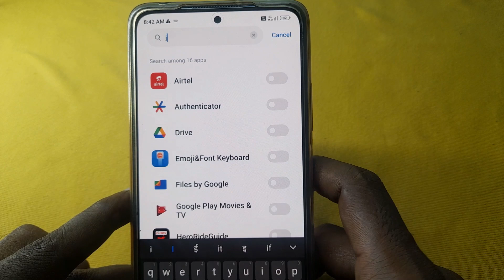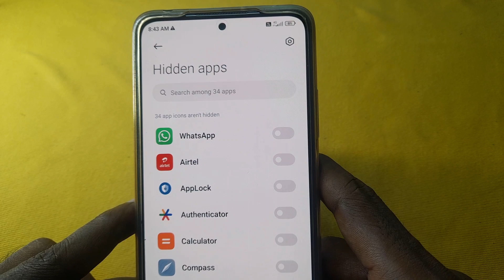instagram ko hide kaise kare | instagram ko kaise chupaye | how to hide instagram app in android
instagram ko hide kaise kare | instagram ko kaise chupaye | how to hide instagram app in android phone